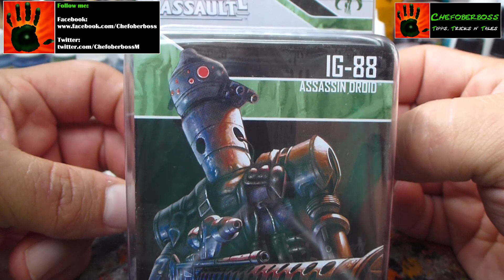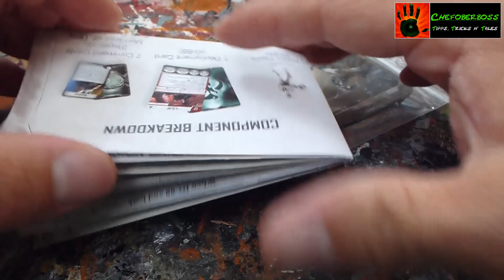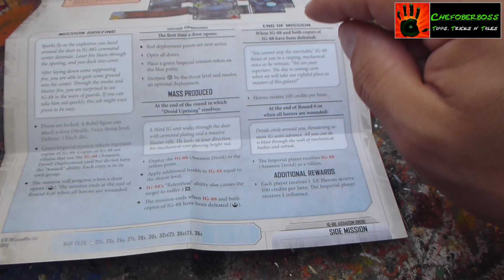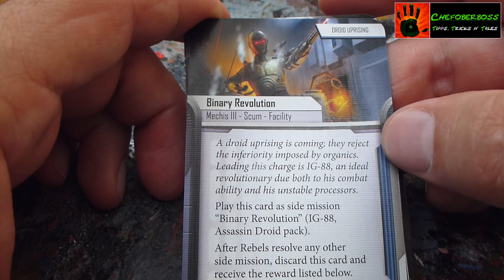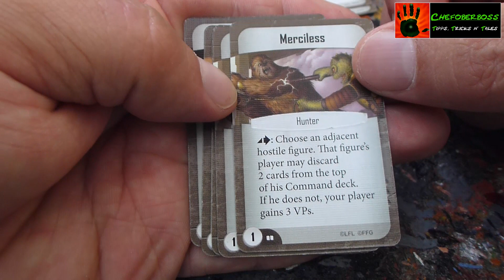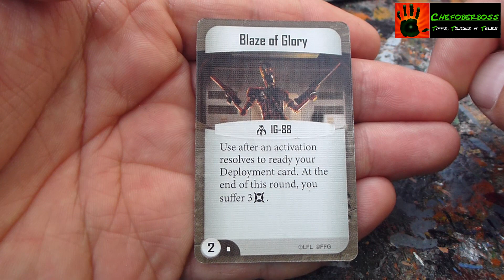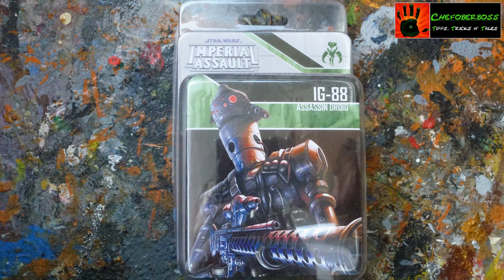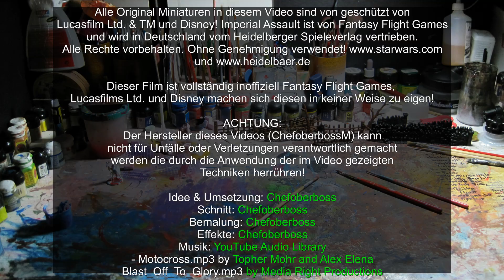Wie bemale ich IG 88 Attentäter Droiden Miniatur für Star Wars Imperial Assault? - Mal Tutorial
Auf Seiten des Imperiums kämpfen nicht nur die gut trainierten Sturm Truppen für den Imperator in weißen Rüstungen.
Für sehr heikle Missionen werden öfter auch mal Kopfgeldjäger eingesetzt. So hat Darth Vader in Episode V - Das Imperium
schlägt zurück - mehrere Kopfgeldjäger wie Boba Fett, Denga oder Bosk auf der Brücke seines Sternen Zerstörers versammelt
und den Auftrag erteilt Han Solo zu ergreifen.

Damit der IG 88 Attentäter Droide auf dem Spielfeld besser aussieht zeige ich euch in diesem Mal Tutorial Schritt für Schritt, wie ihr diesen anmalen könnt, damit er wie IG 88 aus den Star Wars Filmen aussieht.

Dabei gehe ich detailliert auf das Entgraten, die Grundierung, die normale Bemalung, sowie die Base Gestaltung ein und zeige
euch wie ihr das ohne größere Vorkenntnisse und Aufwand selbst hin bekommt.

Viel Spaß! Ich bin auf eure Anregungen und Kommentare sehr gespannt und freue mich darauf!

Euer Chefoberboss!

Alle Original Miniaturen in diesem Video sind von geschützt von Lucasfilm Ltd. & TM! Das x-wing Miniaturenspiel ist von Fantasy Flight Games und wird in Deutschland vom Heidelberger Spieleverlag vertrieben. Ohne Genehmigung verwendet! und

Dieser Film ist vollständig inoffiziell und Lucasfilms Ltd. und Fantasy Flight Games machen sich diesen in keiner Weise zu eigen!